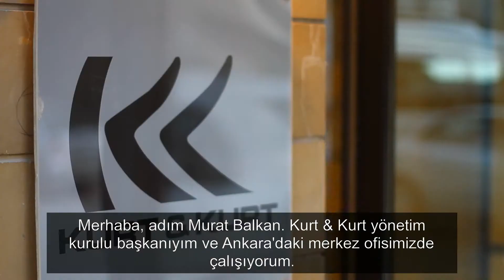Türkiye'de yüksek kalitede ultrason tarama : Zorluklar - Hitachi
Yüksek kaliteli görüntüleme vermek için Hitachi'nin Merhaba Vizyon Preirus ultrason tarayıcıları kullanarak Türkiye'de daha iyi sağlık için geliştirilmiş Tıbbi Tanı